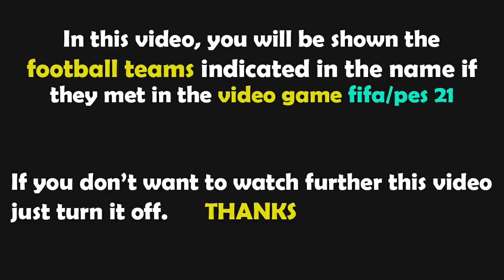PES 2021 Gameplay | Rumania vs España - 2023